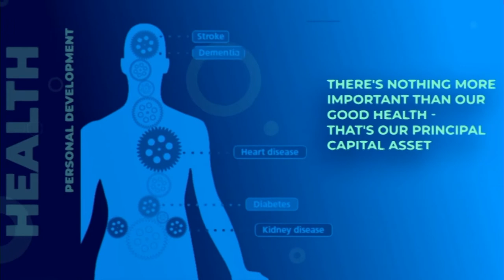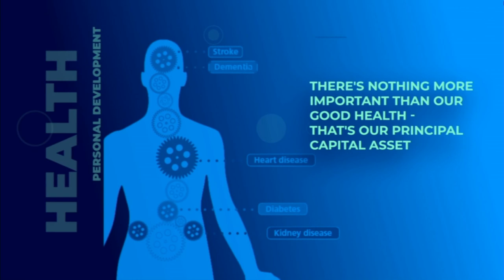Health Talk S2_060520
Health and beauty Q&A show, presented by Dr Akram, discussing general health and nutrition questionnaires.